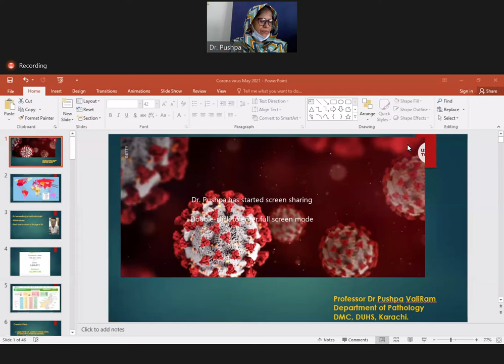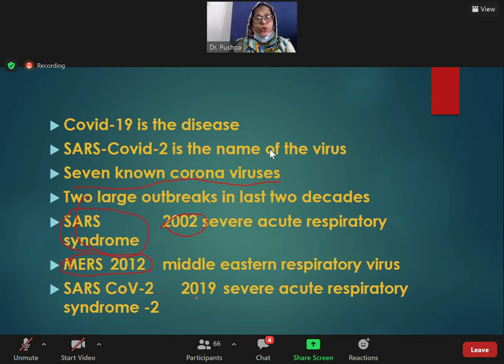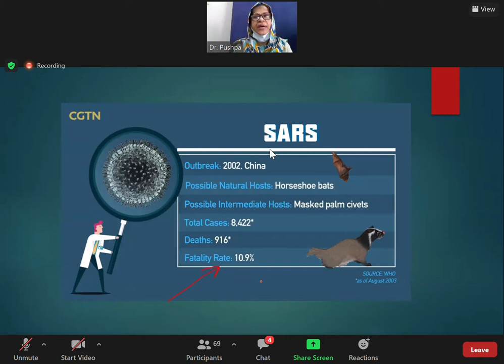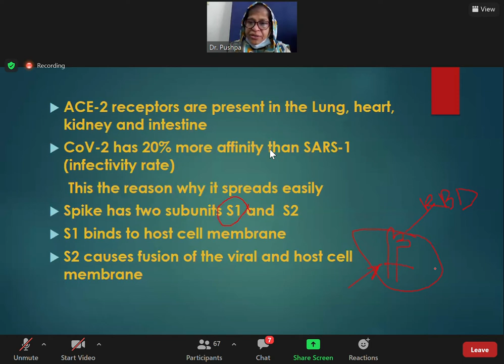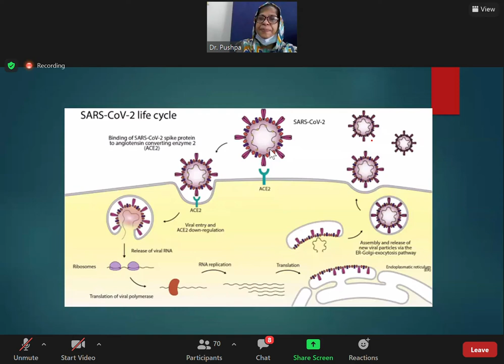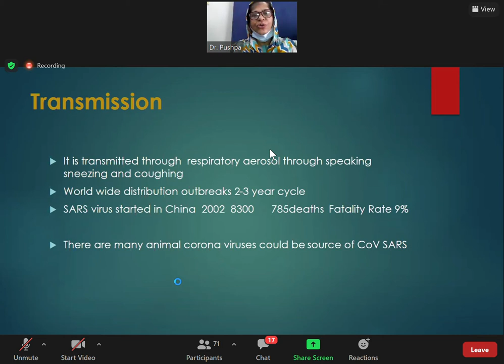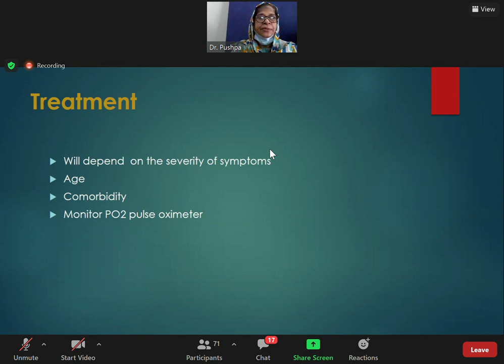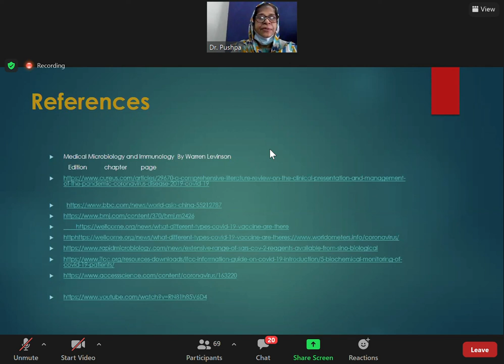(Respiratory) PATHOLOGY COVID-19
Lecture held on 5/6/2021.